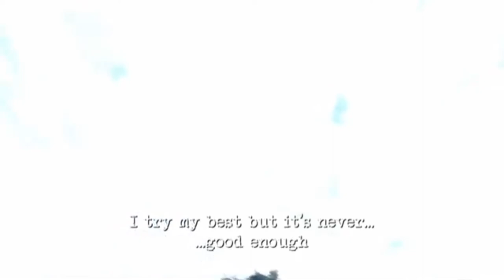I'm always seeing you (do cool stuff)